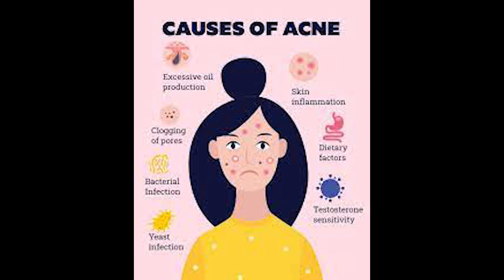முக அழகை பாழாக்கும் முகப்பருவா உங்களுக்கு...